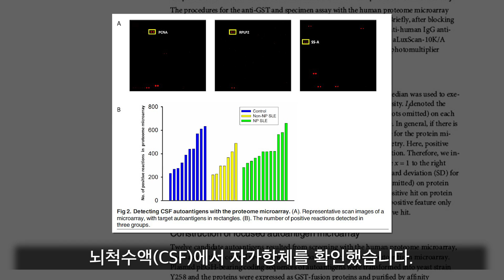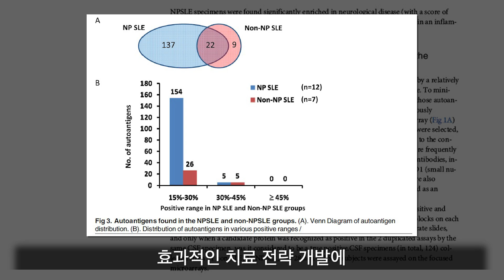[ENG SUB] 신경정신적 루푸스 진단을 위한 새로운 자가항체 바이오마커 프로파일링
신경정신적 루푸스(NPSLE)는 전신성 홍반 루푸스(SLE)의 한 형태로, 뇌와 척수에 영향을 미칩니다. NPSLE 환자들은 다양한 신경학적 증상을 겪을 수 있으며, 이는 진단과 치료 모두에 있어서 큰 도전이 됩니다.

이번 영상에서 소개할 연구 주제는 'Autoantibody Profiling on Human Proteome Microarray for Biomarker Discovery in Cerebrospinal Fluid and Sera of Neuropsychiatric Lupus' 라는 제목의'신경정신적 루푸스 환자의 뇌척수액과 혈청에서의 자가항체 프로파일링을 통한 바이오마커 발견'입니다.